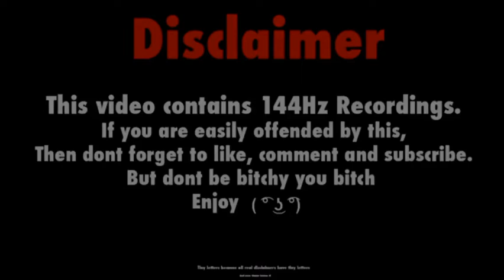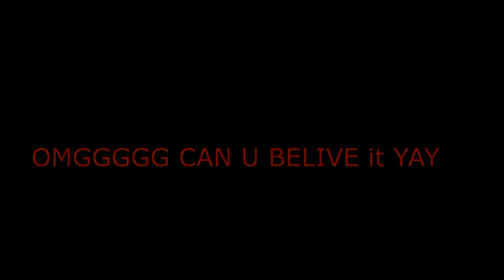Knobbelboy verifies boodrust (ytp) (warning earrape)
Omg he did it yay. Even though he haked.

Okay, In all seriousness this was SOOO MUCH FUN to make. I’m thinking about making more depending upon how popular this vid is.

Also happy 2019. Yay hopefully my channel grows bigger next year.

I wasn’t trying to diss Knobbelboy or any one who helped to make / verify bloodlust. I’m just making satire content. Hope you enjoyed it. Manix648 part is best, fight me!

I’m probably going to add more to this description but I’m tired and happy 2019!